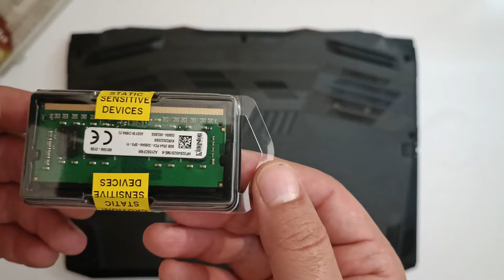ACER NİTRO 5 RAM ve SSD YÜKSELTME EKLEME UPGRADE | GARANTİ BOZULMUYOR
reklam değildir, ürünleri ücretini kendim ödeyerek satın alarak inceliyorum.

Ram linkini soran arkadaşlar, kendi laptopunuzdaki ramin özelliklerine cpu-z programıyla bakıp aynı mhz ve aynı cl değerlerine sahip rami kendiniz satın alınız. Her acer nitro 5 teki ram aynı olmayabilir.

Hem telefonla hem de mail yoluyla Acer servisinden kendimiz ekleme yaptığımızda garantinin bozulmadığına dair teyit aldım.

Sizde ekleme yapmaya karar verirseniz videosunu çekmenizi öneririm, zira aksi bir durumda video ile yanlış bir işlem yapmadığınızı kanıtlayabilirsiniz.